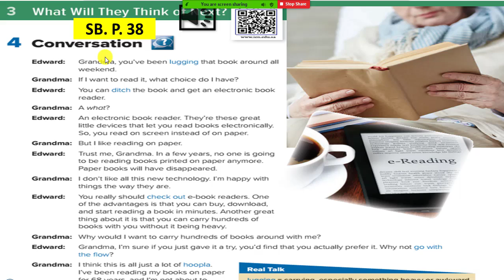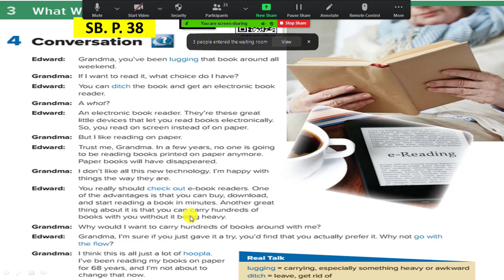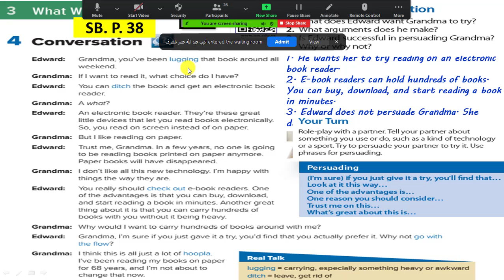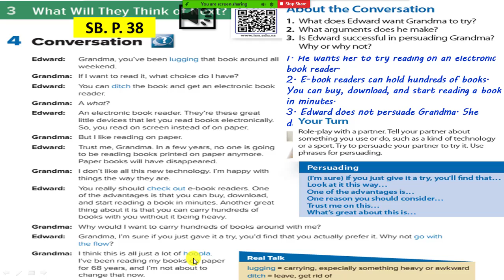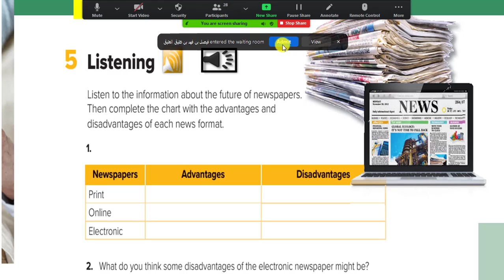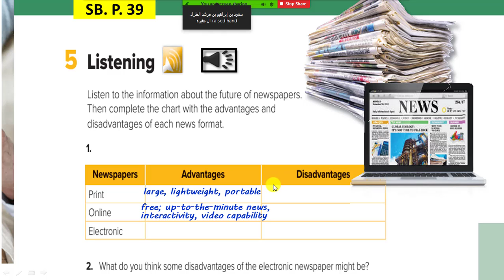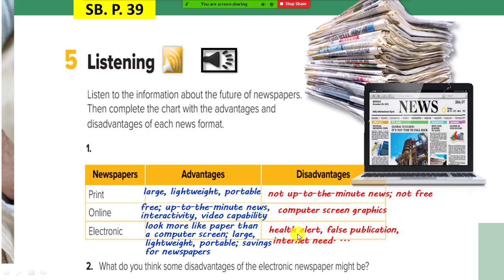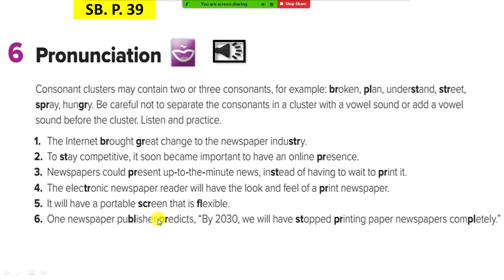Mega Goal 5 3 What Will They Think of Next? 4Conversation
Student Book
Unit 3
3 What Will They Think of Next?